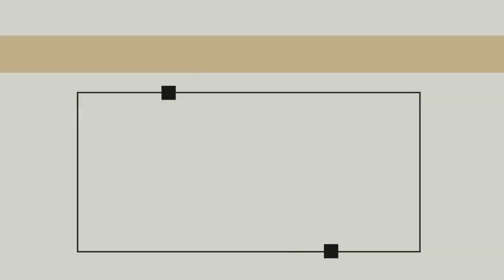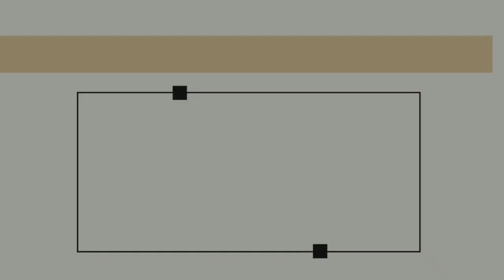Know Your Shepherd |GCI INDIA SUNDAY SERMON| Dan Zachariah